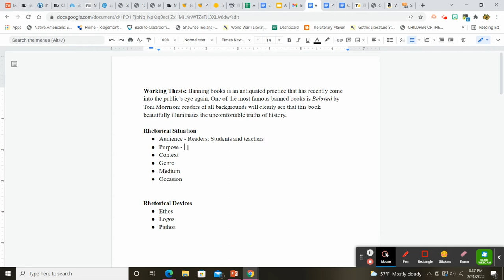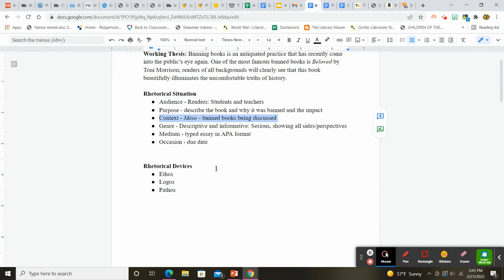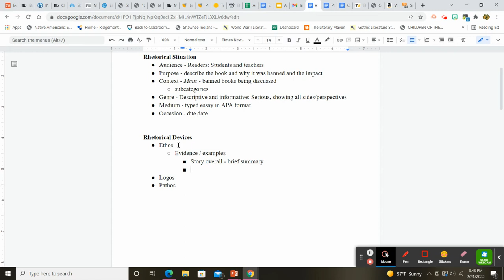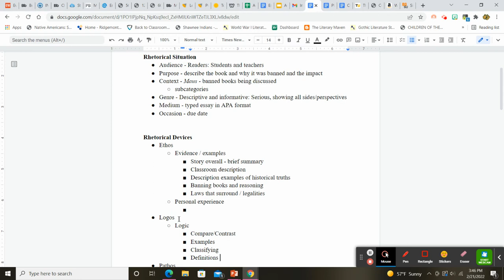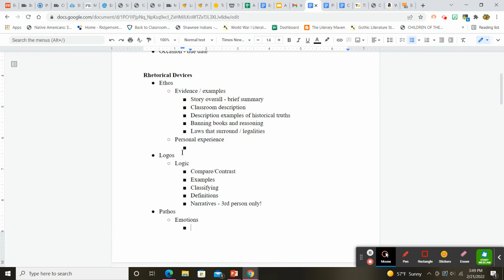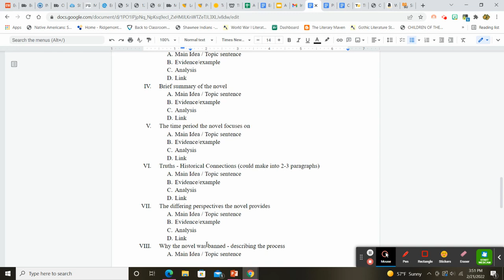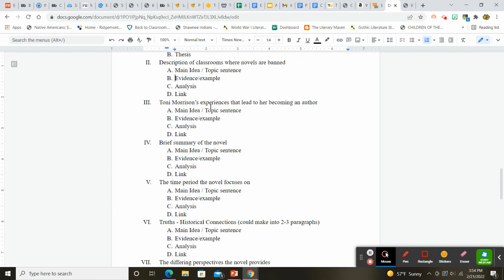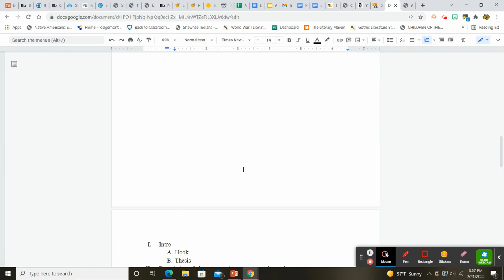Descriptive Essay - Brainstorm/Outline